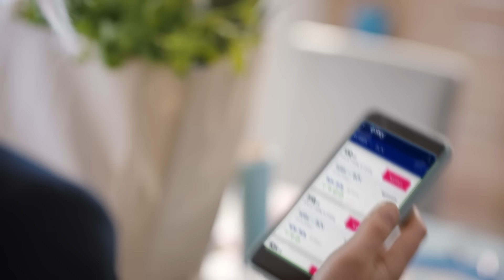eSky - Nieograniczone możliwości podróży (30s)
Potrzebujesz relaksu? Odwiedź naszą stronę i skomponuj podróż swoich marzeń. Wybieraj spośród 1,3 miliona hoteli i 950 linii lotniczych!
eSky to nieograniczone możliwości podróży!